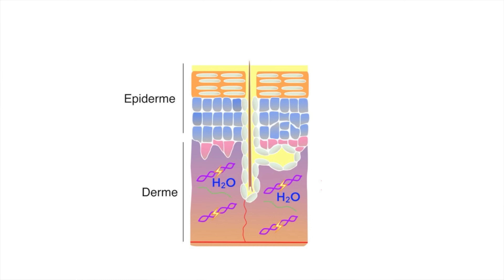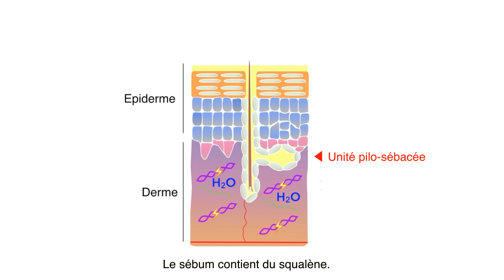PORES DILATES, POINTS NOIRS, MICRO KYSTES, FILAMENTS SÉBACÉS…COMMENT S’EN DEBARRASSER EN 2024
Bonjour, aujourd’hui je vous parle des astuces et des soins à introduire dans votre routine pour diminuer les pores dilatés et les points noirs. Je vous parle du nettoyage du visage qui est une étape cruciale pour les peaux à imperfections, et je vous parle des actifs à introduire (rétinoïdes, acide azélaïque, BHA (acide salicylique).

Frais de port offerts vers la France Métropolitaine, la Belgique, l'Espagne et les Pays-bas dès 75€ d’achat, à partir de 150€ d’achat vers le reste de l’Europe et à partir de 220€ d’achat vers le Canada et les Etats-Unis. -10% avec le code CYRILLE10, hors duo Initiale.

CODES PROMO :

LILYSILK : -12% avec le code Cyrille12
NOOANCE : -15% avec le code CL15
DERMINA : -20% avec le code CYRILLE20
SVR : -30% avec le code CYRILLE30 jusqu’au 25/02
DR SAM’S : -10% avec le code CYRILLELAURENTFR

00:00 • Introduction
04:17 • Les pores
11:11 • Les erreurs à ne pas commettre
15:32 • Le premier nettoyant
22:00 • Le second nettoyant
30:26 • Les rétinoïdes
35:54 • L’acide azélaïque
36:57 • Les acides exfoliants
39:40• Conclusion

CLINIQUE Take The Day Off⎪ ou

CYLA Gel Plume démaquillant⎪ Frais de port offerts vers la France Métropolitaine, la Belgique, l'Espagne et les Pays-bas dès 75€ d’achat. -10% avec le code CYRILLE10, hors duo Initiale.

PYUNKANG YUL Low PH Pore Deep Cleansing Foam⎪ & le code CYRILLESKIN

SVR Sebiaclear Gel Moussant⎪ & -30% avec le code CYRILLE30 jusqu’au 25/02

GARANCIA Sulfureuse Pâte du Marabout⎪ & -10% avec le code CYRILLE10

DERMINA Normalina Masque Purifiant⎪ & -20% avec le code CYRILLE20

BY WISHTREND Vitamine A-mazing Bakuchiol Night Cream⎪ & le code CYRILLESKIN

DR SAM’S Flawless Nightly Serum⎪ & -10% avec le code CYRILLELAURENTFR

DR SAM’S Flawless Nightly Pro Serum⎪ & -10% avec le code CYRILLELAURENTFR

NOOANCE Soin Clarifiant Anti-rougeurs⎪ & -15% avec le code CL15

CYLA Essence Initiale⎪ Frais de port offerts vers la France Métropolitaine, la Belgique, l'Espagne et les Pays-bas dès 75€ d’achat. -10% avec le code CYRILLE10, hors duo Initiale.

CYLA Duo Initiale⎪ Frais de port offerts vers la France Métropolitaine, la Belgique, l'Espagne et les Pays-bas dès 75€ d’achat. -10% avec le code CYRILLE10, hors duo Initiale.

Pour tout problème de peau il faut consulter un dermatologue. Le fait que certaines marques m’adressent leurs produits n’influence en rien mon jugement. Je suis totalement indépendant et les produits mentionnés proviennent uniquement de mon libre choix. Les images de cette vidéo ont été retouchées (tel que la colorimétrie) sans altérer la morphologie de mon visage.